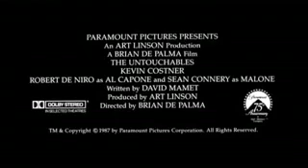Bande-annonce Les Incorruptibles De Brian De Palma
21 octobre 1987 en salle / 1h 59min / Policier
Date de reprise 29 mai 2013
De Brian De Palma
Par David Mamet
Avec Kevin Costner, Sean Connery, Charles Martin Smith
Titre original The Untouchables

A Chicago durant les années trente, lors de la prohibition, Al Capone règne en maître absolu sur le réseau de vente illégale d'alcool. Décidé à mettre un terme au trafic et à confondre Al Capone, l'agent Eliot Ness recrute trois hommes de confiance, aussi intraitables que lui. Ensemble, les quatre "incorruptibles" partent en guerre contre le gang de Capone...